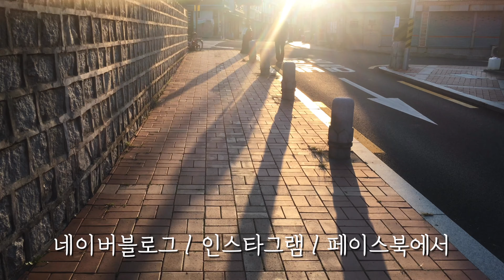[김해로 가야 미디어] 2020 김해관광 돌아왔어요!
2020, 돌아온 김해관광소셜네트워크 서비스!
코로나 대비 비대면 힐링 관광 홍보 영상 INTRO